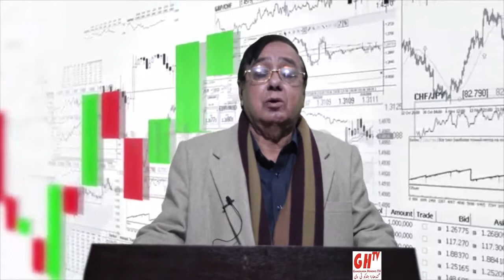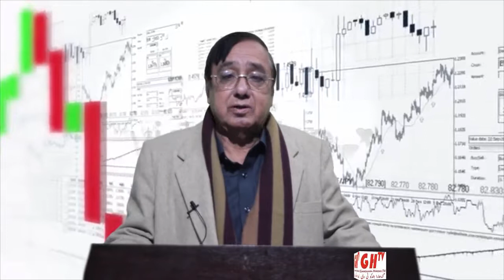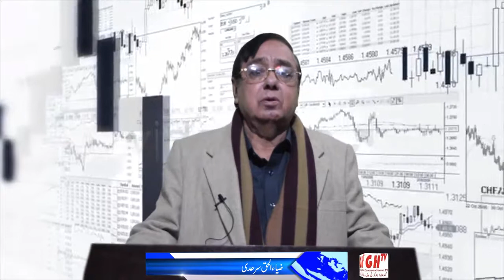Apra Karoobar Zia ul haq Sarhadi about gems Exclusive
Ex. Senior vice president of Sarhad Chamber of commerce and Pakistan-Afghanistan joint chamber of commerce Mr. Zia ul Haq Sarhadi talks about gems business in Peshawar and KPK.